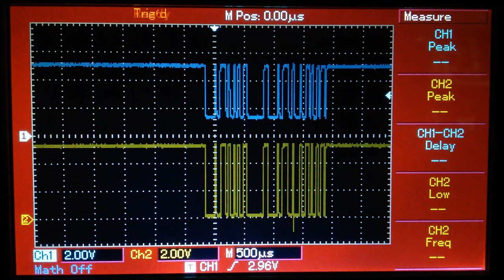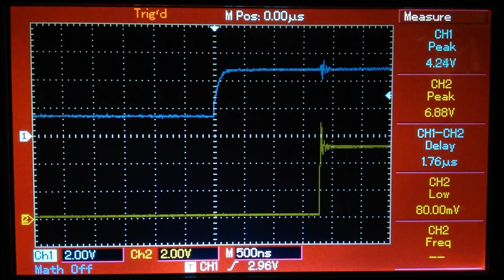Measuring the delay time between input and output in the MIDI Thru circuit.